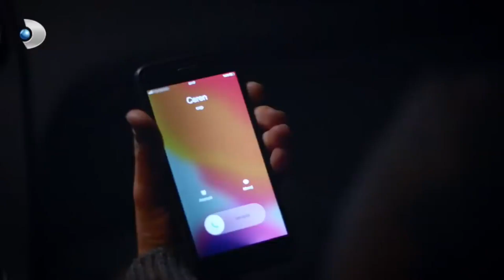Ceren, Silah Sesini Duydu! - Zalim İstanbul 26. Bölüm